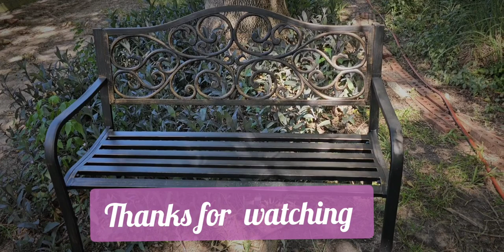Summer Garden Haul Clearance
Hello YouTube,  welcome to Living The Silver Life Home and Garden. Today I have a small garden haul to present to you from Big Lots online and Amazon. I think although these containers were made specifically for the garden there are so many other ways they can be used. They look like wicker are grass but are made from a poly (plastic) material, therefore they will be great outside. They would also be great for laundry, in a pantry, in the kids room. The options are endless. Let me know if you are going to try one of these container sets in your home.

Garden With Me | Gardening In Dapple Shade With A Tropical Flair

Musician: Michael Ramir C.